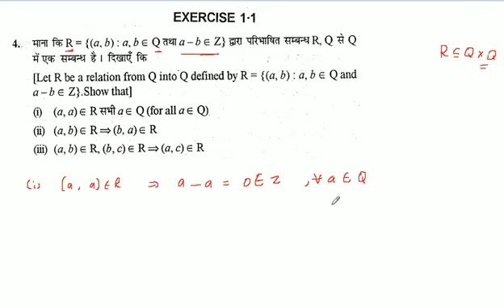माना कि R = {(a,b): a, b ∈ Q तथा a - b ∈ Z} द्वारा परिभाषित सम्बन्ध R, Q से Q में एक सम्बन्ध है। दिख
माना कि R = {(a,b): a, b ∈ Q तथा a - b ∈ Z} द्वारा परिभाषित सम्बन्ध R, Q से Q में एक सम्बन्ध है। दिखाएँ कि (a, a) ∈ R सभी a ∈ Q